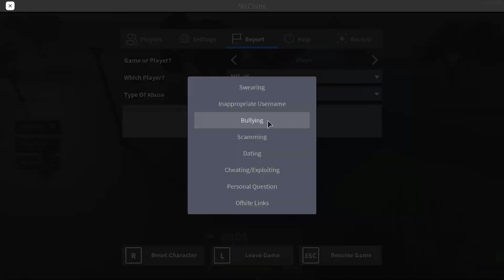Farming & Friends |Jomo el GRANJERO 👨‍🌾| [ROBLOX]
Hoy es uno de esos dias en los que exploro Roblox buscando juegos nuevos para probar. Este juego es uno muy divertido donde hacemos de granjero y disfrutamos de todos los equipos para la granja como un si fuera un simulador. Aunque nos trollean al final y eso.

COPYRIGHT